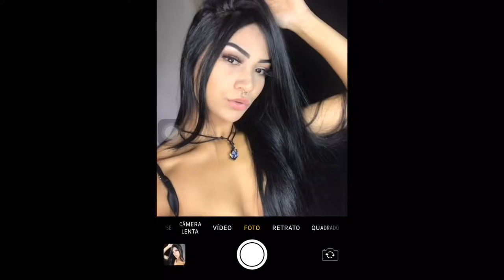VIREI A MC MIRELA E OLHA NO QUE DEU..